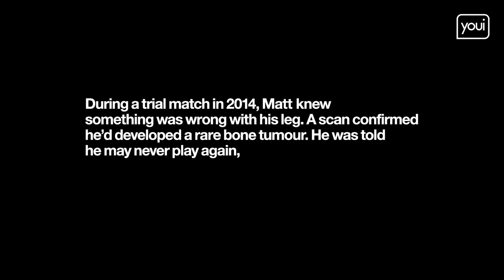Youi x NRL Stories of Change: Matt Eisenhuth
Matt Eisenhuth

Matt was sent straight for scans. “Halfway through, the lady stopped, and I knew something was wrong because they don’t just stop for no reason. I had to wait a day or two before I saw the doctor, who gave me the news that I had a bone tumour. As a 21-year-old it was pretty horrifying to hear,” he explains.

As a young and ambitious 21-year-old footballer aspiring to break into the NRL, Matt Eisenhuth faced a major obstacle when he discovered he had a rare bone tumour in his knee.
The doctor told Matt he wouldn’t be playing footy for the rest of 2014, then gave him the heart-sinking news that he’d have to wait and see what his sports future looked like beyond that. “I was sitting in the doctor’s office by myself and I just broke down in tears – I was completely rattled by it all.”

Matt went on to have the tumour removed and, although the route was long and painful, he remains philosophical about his path back to health and full strength. “The journey was long,” he says. “It was different because it wasn’t a football-specific injury – it was a growth in my leg. No one in rugby league had had this before and the physios hadn’t had to get someone back to playing rugby league from a tumour before.”

“It was a one-in-a-million type of tumour I had in my leg,” Matt explains. “The surgeon said ‘I’ll get your leg back to as strong as it can be but you’re trying to play an elite level of sport, with contact, and you use it way more than the normal person. It’s going to come down to how you think your body can handle it – it’s up to you. I can’t tell you can’t play professional rugby league again’.”